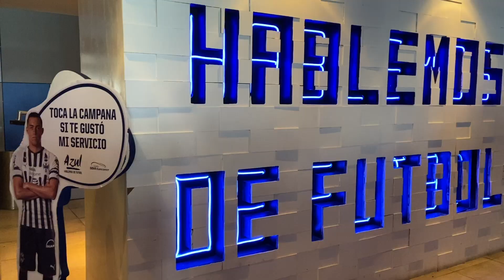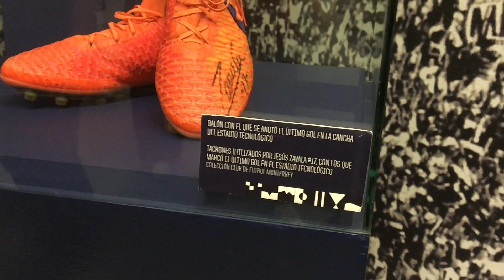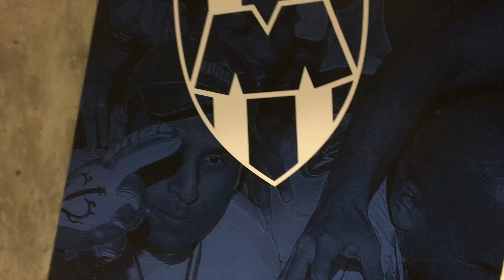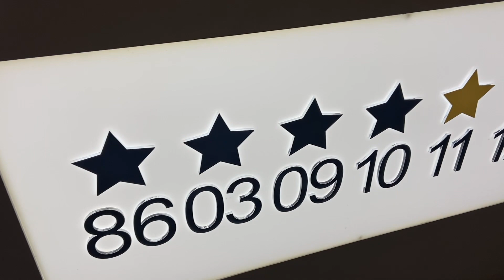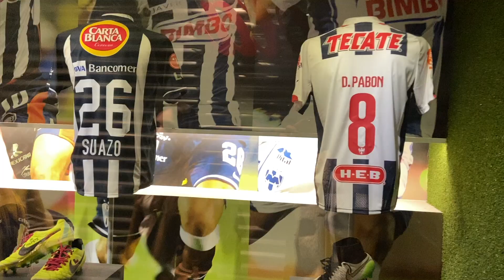Tour Estadio BBVA De Monterrey - Futbol Por el Mundo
Tour completo de la experiencia Rayada, tips y recomendaciones.